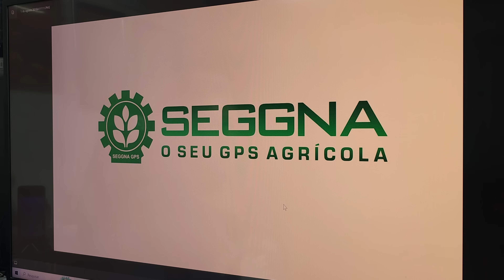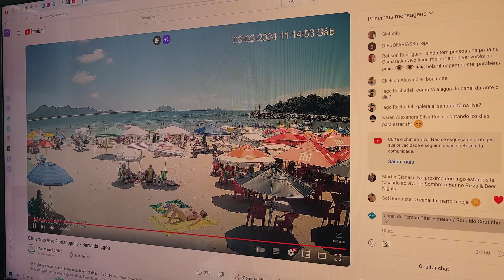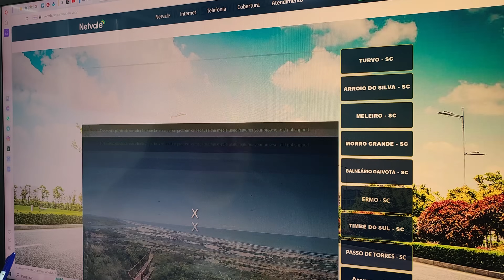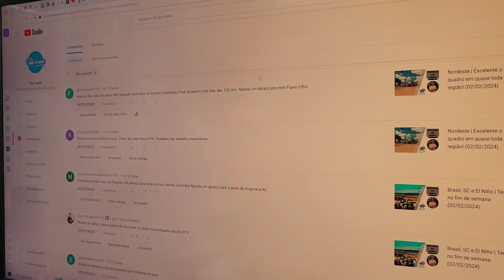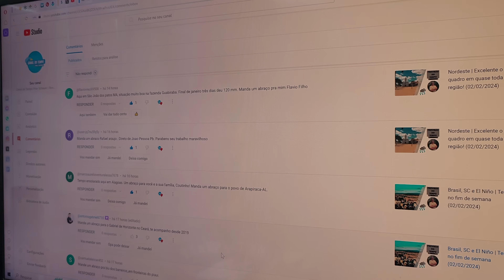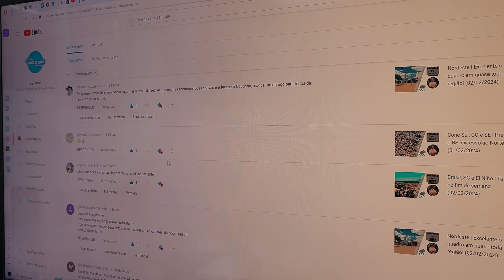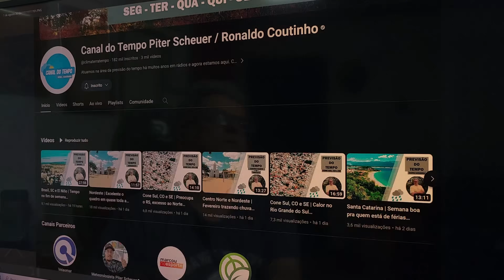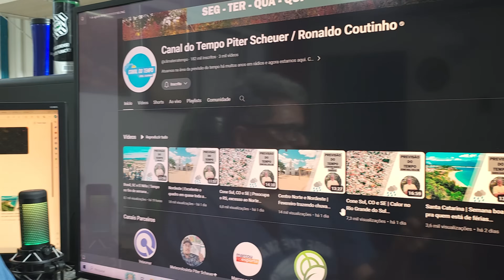Brasil | Aumentando a chuva pelo Brasil (03/02/2024)